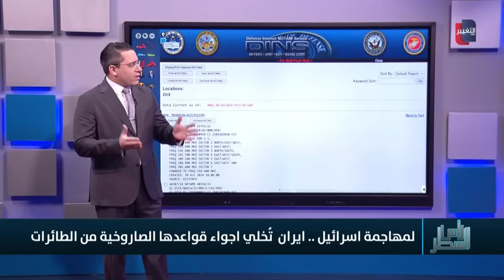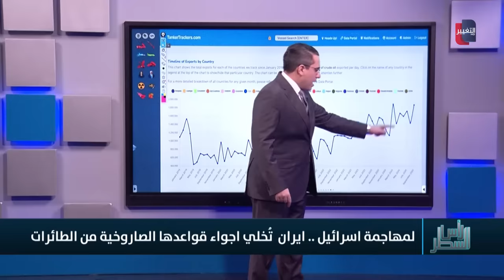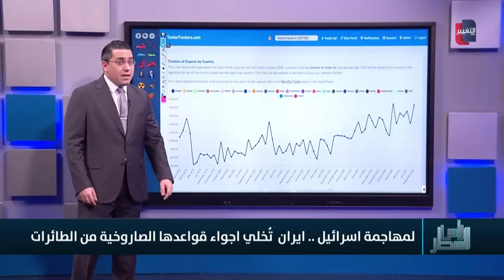ايران تُفرغ اجواءها الغربية استعداداً للانتقام من اسرائيل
موقع قناة التغيير الفضائية  الالكتروني